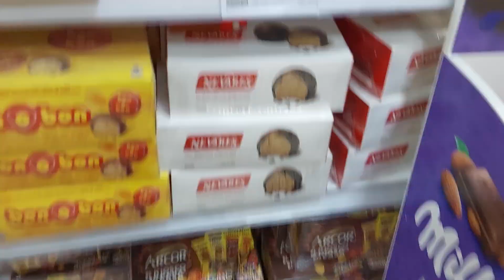COMIENDO 120 BON o BON +11.400Kcal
A pedido de ustedes!! nos enfrentamos a 120 Bon o bon!